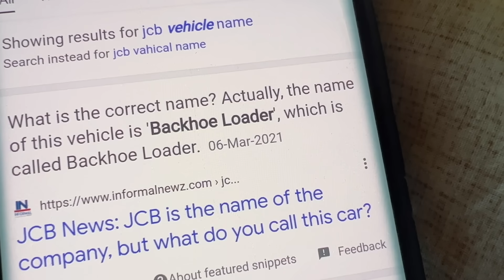JCB কেনেকৈ চলাব 😜 - How to control JCB - Dimpu Baruah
how to control JCB